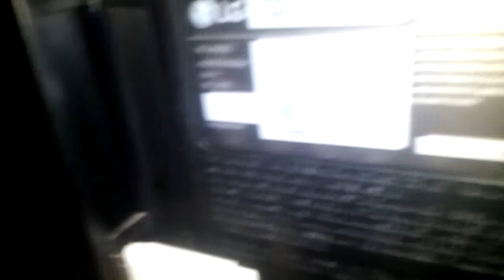review televisi LED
Ini adalah video tentang produk televisi LED dengan merk "LG". Gambar tajam Dan tidak bikin pedih di mata. Harga. $100